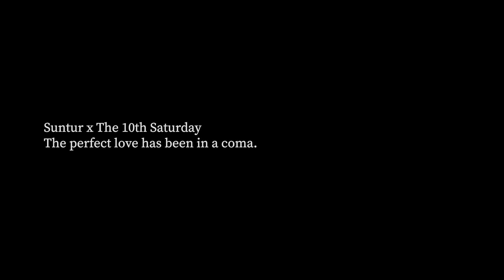Comatose - The 10th Saturday x SUNTUR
Either picture inspires the music, or vice versa.
Either way, it's all meaningful in its own way.

COMATOSE
THE 10TH SATURDAY X SUNTUR

LYRICS BY FAI | LALABELLE
PRODUCED/ MIXED / MASTERED BY LERTRIT "FRANK" KLINTHOOP (SHE)

"a little letter from someone somewhere"
Paintings and Sounds exhibition by SUNTUR and 26 guests
24th October - 24th November 2020
at JWD Art Space.